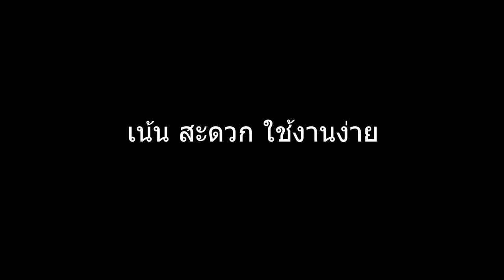มายคราฟ 1.20 - ตอนที่ 7 เน้นง่าย ใช้สะดวก - Mew World 4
โซนซ่อมไอเทมของเรา สร้างเสร็จเเล้ว เเต่ใช้งานยาก ต้องวิ่งขึ้นๆ ลง โดด ลำบากเกิ๊นไป เลยคิดว่ามาจัดการให้เป็นระเบียบหน่อยดีกว่า อย่างน้อยก็ปรับพื้นที่ให้ไม่รกหูรกตาจ้า
มายคราฟ 1.20 กลับมาเเล้วจ้า หลังจากหายไปนาน 1 ปี ในรอบนี้เราจะเริ่มเล่นใหม่ในโลกเดิม ! (รีตัวละคร)เพราะหมิวมองว่าโลกมายคราฟมีพื้นที่ตั้งใหญ่ จะสร้างโลกใหม่ทำไม? เราจะเก็บทุกอย่างที่มีให้เป็นประวัติศาตร์ของมายคราฟหมิวเวิลด์ เเต่ของที่มี ไอเทมที่มี (ของเก่า) จะไม่นำมาใช้ในซีรีย์นี้ เพราะอยากได้ฟิลลิ่งการเริ่มต้นใหม่
ใน Mew World 4 เป็นการเล่นในเเมพเดียวกับ Mew world 3 เเต่เริ่มเล่นใหม่ เริ่มจากศูนย์ ในพื้นที่ใหม่ ที่ห่างไกลจากโซนบ้านเก่า 100,000 บล็อก (โดยประมาณ)
- โลก Overworld ของที่สร้างไว้ยังอยู่ทั้งหมด เเต่ไม่เอามาใช้ในภาคนี้
- โลก The End  ถูกล้าง
- โลก Nether ถูกล้าง